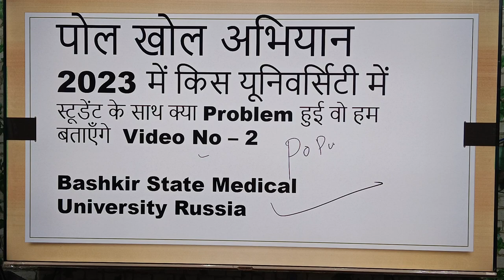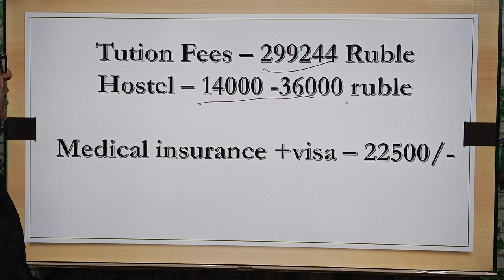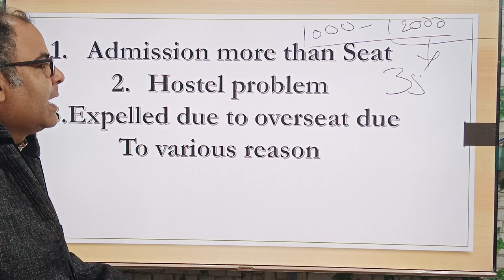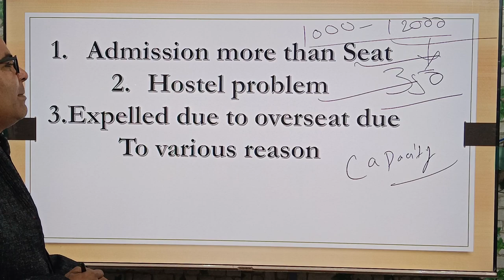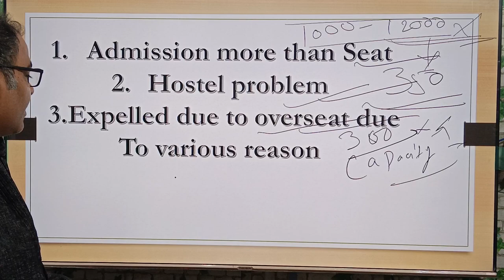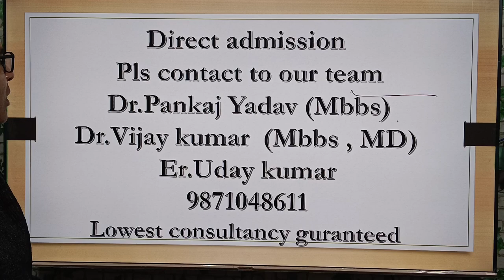Bashkir State Medical University , MBBS IN RUSSIA 2024, REALITY OF THIS UNIVERSITY - MUST SEE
Hey Guys , This is Er.Uday Kumar , Discussing about Bashkir State Medical University , MBBS IN RUSSIA 2024, REALITY OF THIS UNIVERSITY - MUST SEE

Why You Should Not Choose Bashkir State Medical University | Few IMP Facts To Consider | Bashkir

MBBS admission process in Russia
Affordable medical universities in Russia
Budget-friendly MBBS programs
Admission criteria for Russian medical schools
Cost-effective medical education abroad
Scholarships for MBBS students in Russia
Russia medical college admission requirements
Low-cost MBBS options in Russia
Admission consultants for Russian universities

Bashkir State Medical University Reviews
BSMU Pros and Cons
Medical Education in Ufa
BSMU Admission Process
Bashkir State Medical University Scams
Ufa Medical College Insights
MBBS Program at BSMU
BSMU Student Experiences
Ufa Medical University Rankings
Bashkir State Medical University Fees